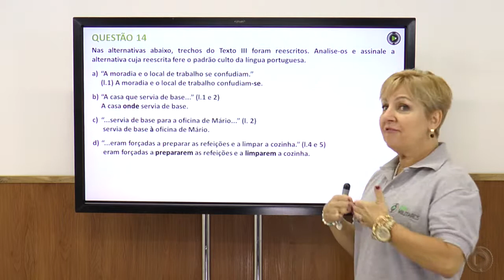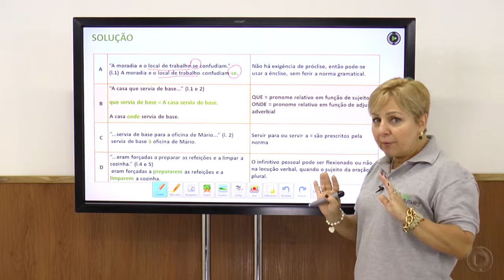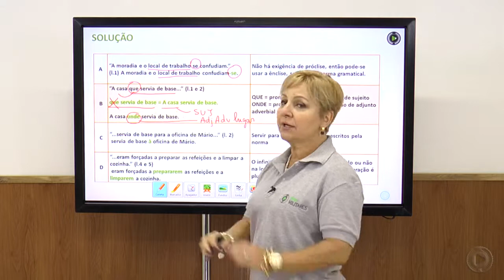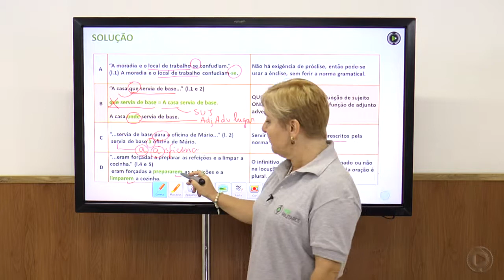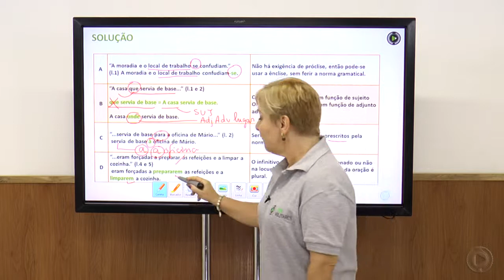Correção da prova da EPCAR 2014 - Português - Prof. Rosane Reis – Q 14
Correção de questões da prova da EPCAR  2014 - Português concursos militares!